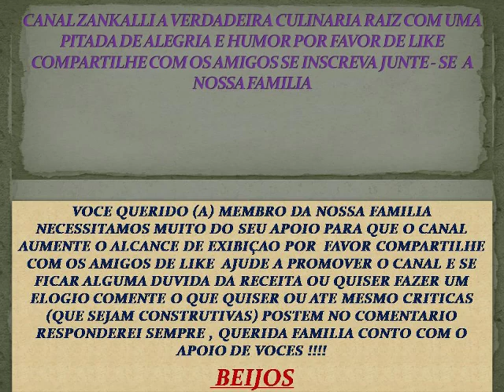UMA VERDADEIRA DELICIA :TORTA CREMOSA DE CORDEIRO COM GORGONZOLA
@rosalocali ESSA TORTA VOCE NAO PODE FICAR SEM EXPERI9MENTAR , ELA É DE UM SABOR TEXTURA INEXPLICAVEL TEM QUE PROVAR MESMO ENTAO FAÇA E ME CONTE DEIXE SEU LIKE , COMENTE , COMPARTILHE VEM PRA NOSSA FAMILIA VOCE TAMBEM